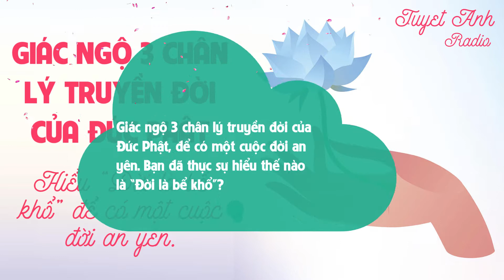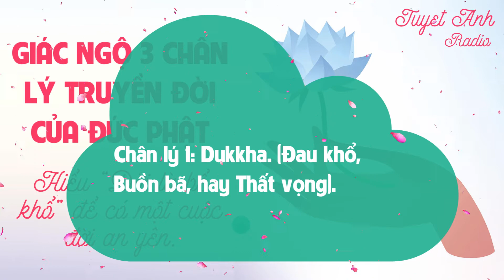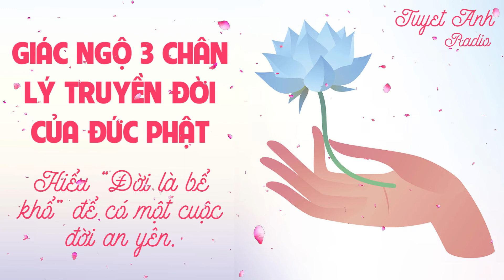GIÁC NGỘ 3 CHÂN LÝ TRUYỀN ĐỜI CỦA ĐỨC PHẬT, để có một cuộc đời an yên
GIÁC NGỘ 3 CHÂN LÝ TRUYỀN ĐỜI CỦA ĐỨC PHẬT, để có một cuộc đời an yên [CUỘC SỐNG TƯƠI ĐẸP]
1000+ bài học cuộc sống đầy cảm hứng giúp bạn tốt hơn mỗi ngày để thành công.

Giác ngộ 3 chân lý truyền đời của Đức Phật, để có một cuộc đời an yên. Bạn đã thực sự hiểu thế nào là “Đời là bể khổ”?
"Bình yên đến từ bên trong. Đừng tìm kiếm nó ở bên ngoài". - Đức Phật..
Chân lý 1: Dukkha. (Đau khổ, Buồn bã, hay Thất vọng).
Chân lý 2: Anitya. (Cuộc sống luôn vận động).
Chân lý 3: Anatma. (Bạn thay đổi mỗi ngày).
Theo The Minds Journal. Theo Thùy Anh, Doanh nghiệp và Tiếp thị
- Internet